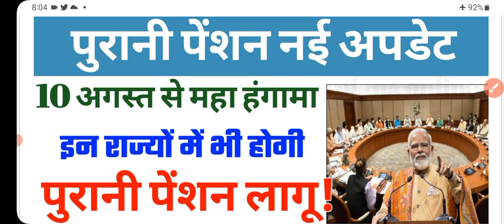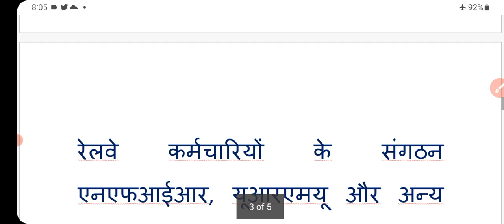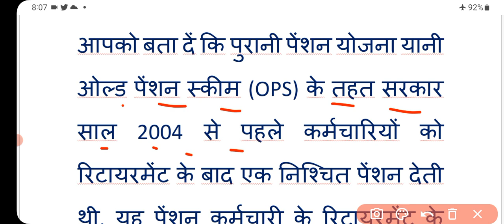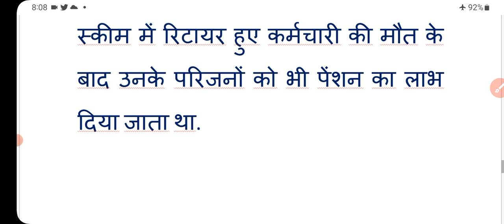old pension scheme 2023: पेंशनरों के लिए ताजा खबर जारी | अब इनको भी मिलेगी पुरानी पेंशन! ops | nps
old pension scheme vs new pension scheme
old pension schemes vs. nps - pension tension
old pension scheme from nps
पुरानी पेंशन बहाली ताजा खबर
nps to ops